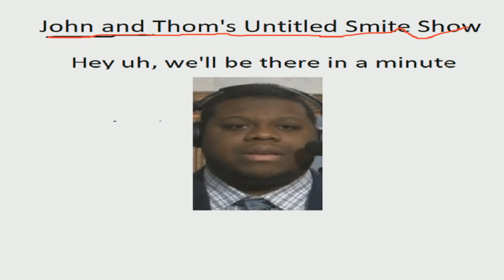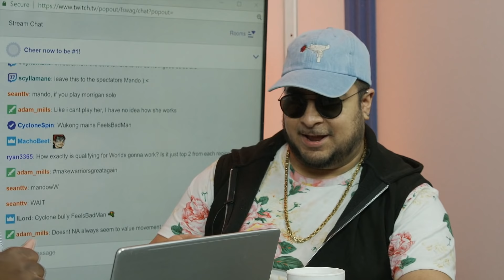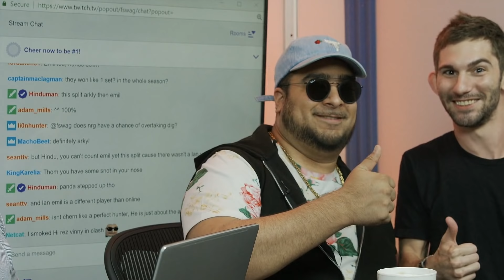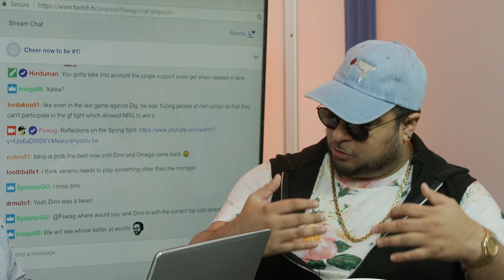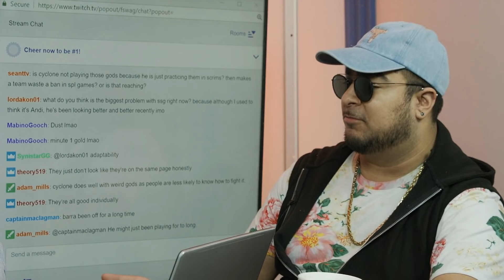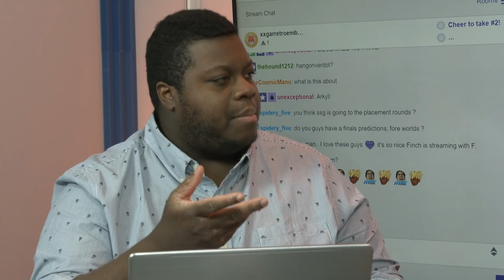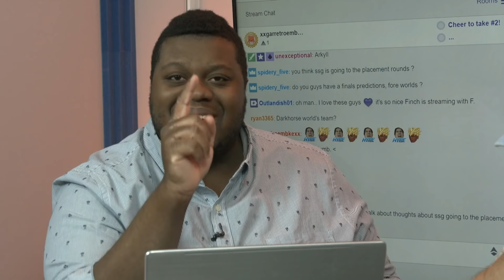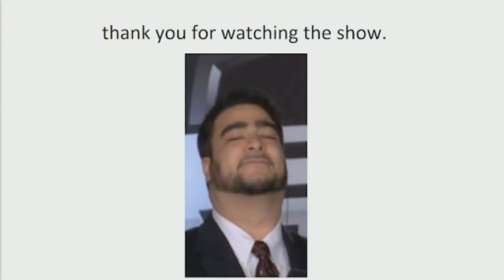Finch and Thom's Untitled Talk Show Ep 4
Finch and F. sit down to talk about all the competitive Smite news you're dying to hear more about. They go over Splyce's recent success, why Dig could lose their number one spot and Ludacris' somewhat jarring Hartfield Jackson presence. The Untitled Talk Show breaks down everything you want, and probably a couple things you don't.